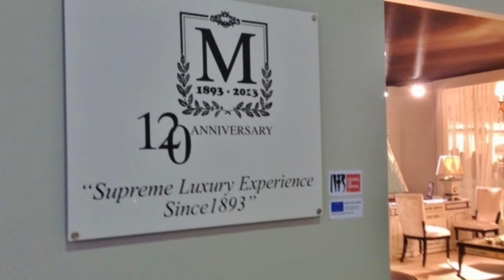INDEX DUBAI 2013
From charming furniture and decorative items to precious lighting products, the attractive range of Spain's products on display in Dubai in May 20-23 met every sourcing needs. Have a look at the video with all Spanish exhibitors and products...